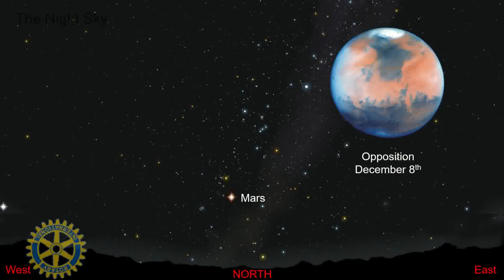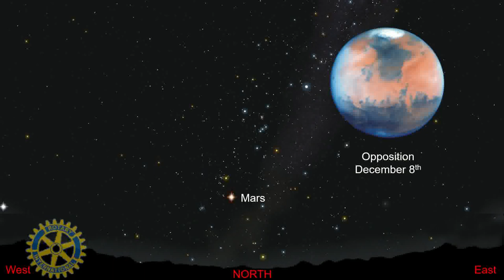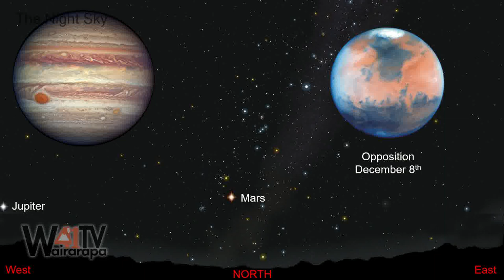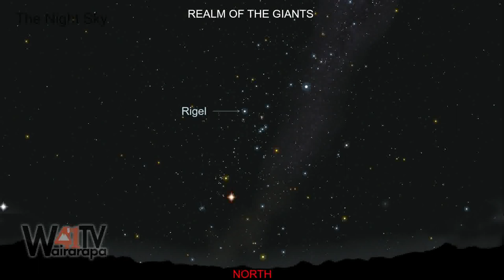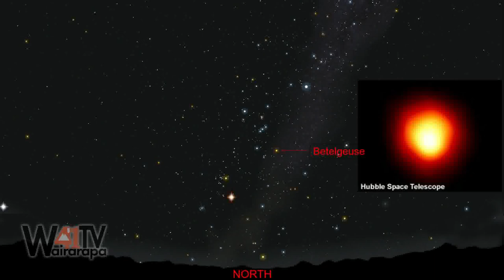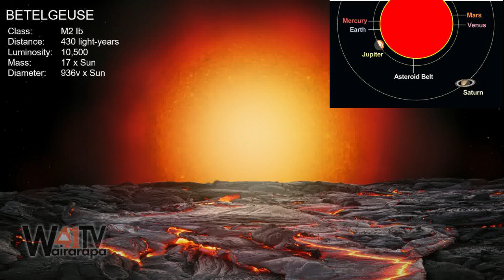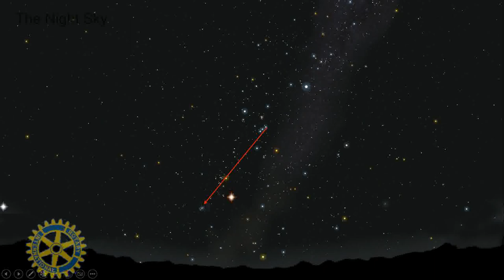The Night Sky - 17-01-2023